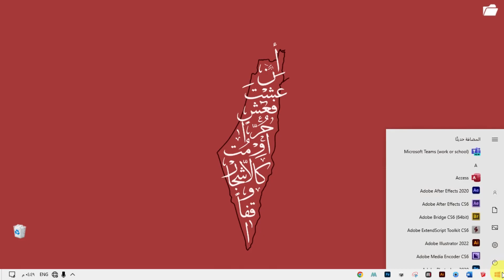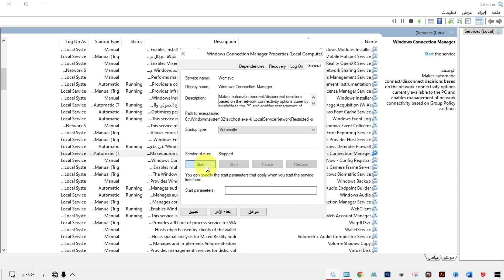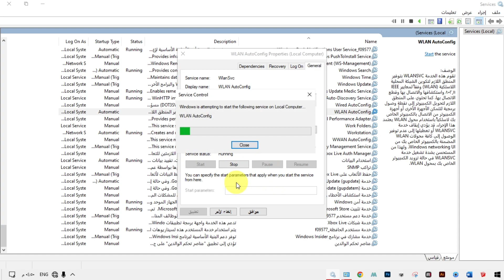حل فعّال لحل مشكلة اختفاء الشبكات وتعطل الانترنت حتى بعد تحميل التعريفات !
كيف تحل مشكلة عدم ظهور الشبكات وتعطل الانترنت حتى بعد تثبيت التعريفات

00:00-01:12 مقدمة الفيديو والمشكلة
01:12-02:05 تطبيق الحلول
02:05-02:38 النتيجة والنهاية كان معكم علاء الدين خليل - سلطنة عٌمان Ala Aldin Khalil شجرة المعلومات